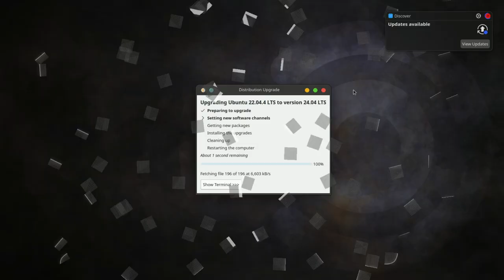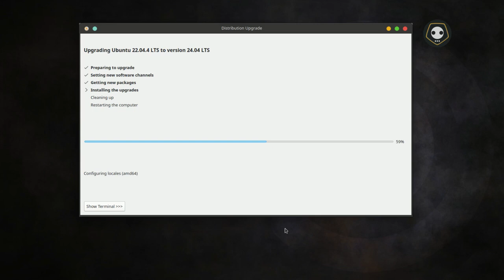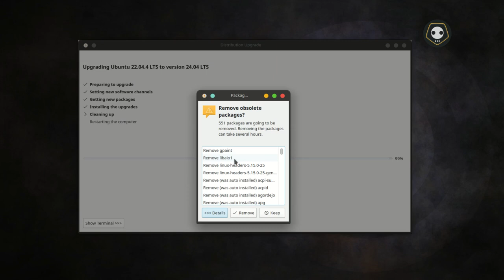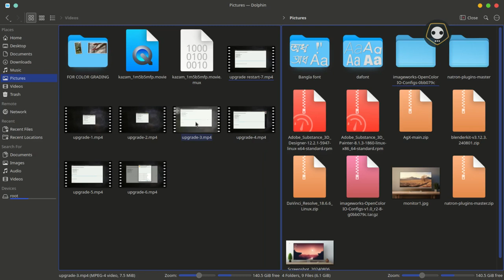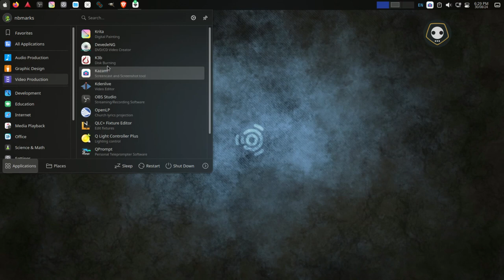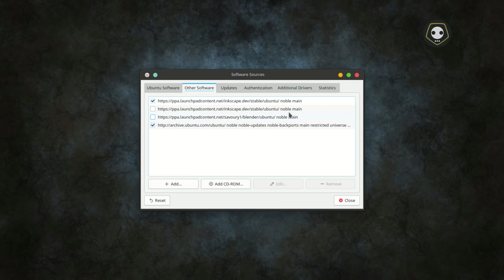Ubuntu upgrade from 22.04 to 24.04 LTS_facing problem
Ubuntu upgrade from 22.04 to 24.04 LTS_facing problem. GIMP TELEGRAM are not replace with new apps, old apps are running along side new apps and these have no option to uninstall.
YouTube Review & Tutorial & Education youtube youtubevideo YouTube tutorial